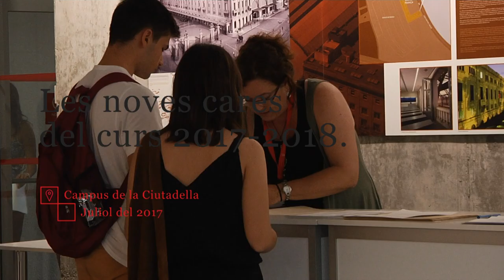Les noves cares del curs 2017-2018 a la UPF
Qui són els nous estudiants? Quins estudis han triat? Perquè han triat la UPF? I el més important, què esperen del seu pas per la universitat?
 Benvinguts a la UPF!